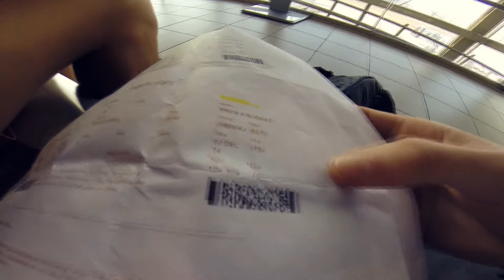Hartenbos Matriekvakansie 2014 - GoPro Videos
Matriekvakansie 2014 in Hartenbos.

Videos wat met die GoPro afgeneem is.